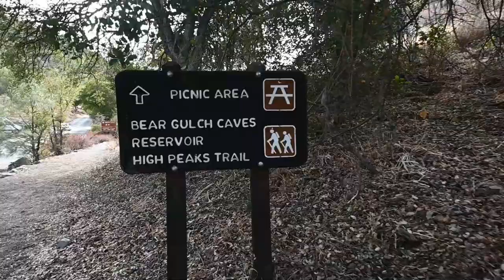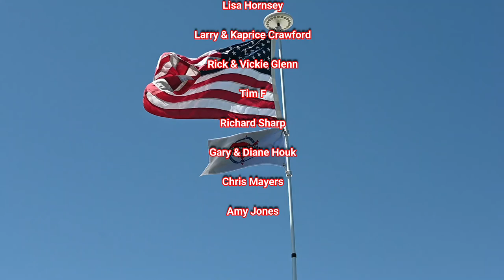RV LIVING FULL TIME // PINNACLES NATIONAL PARK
This week, we are RV living full time near Pinnacles National Park. It is very beautiful, scenic, and in our opinion, very underrated.

Here is how you can help us help Veterans:
3. Donate on PayPal (100% of funds through PayPal go directly to Veterans) (Scroll down to PayPal and click on the Donate button.
4.
5.
7. Watch our videos
9. Like our videos 👍
10. Share our videos

Alethea Paradis
Joyce Glover
Tim F
Richard Sharp
Gary & Diane Houk
Chris Mayers
Amy Jones